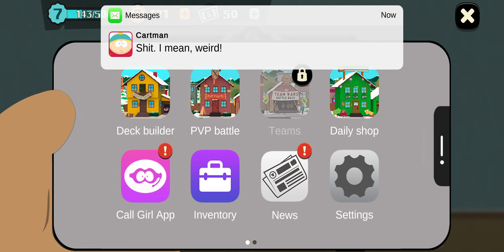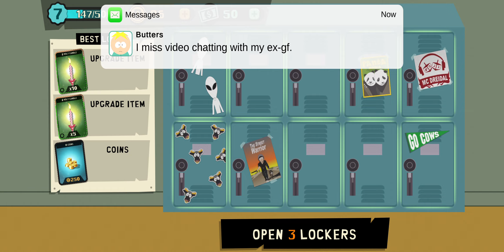phone troy south park phone destroyer